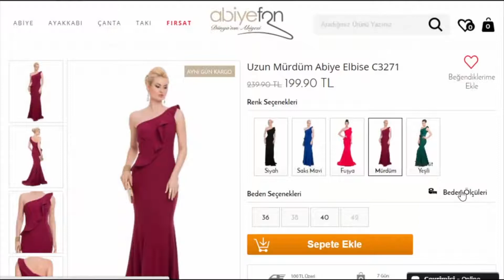Beden Ölçüsü Nasıl Alınmalı?